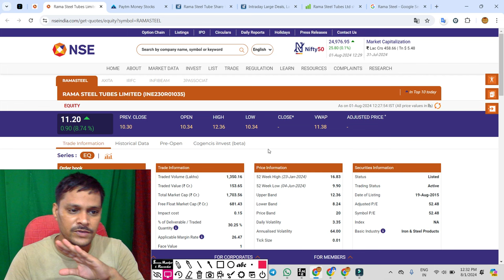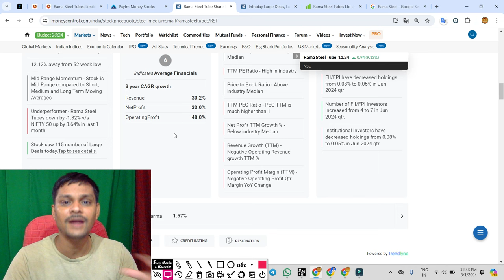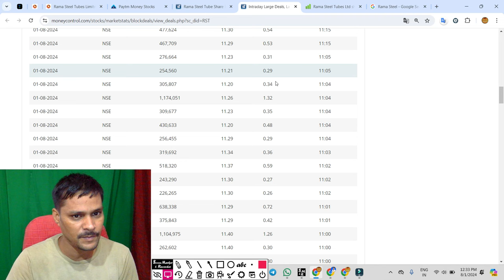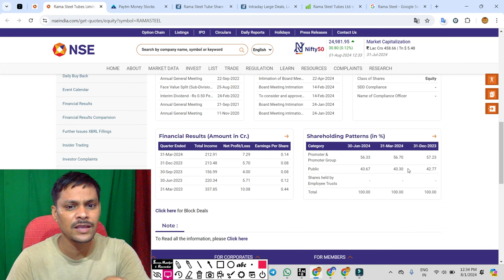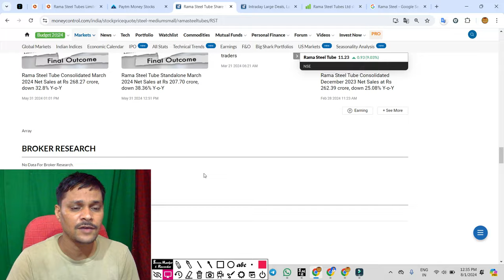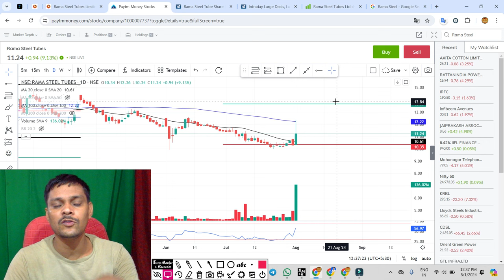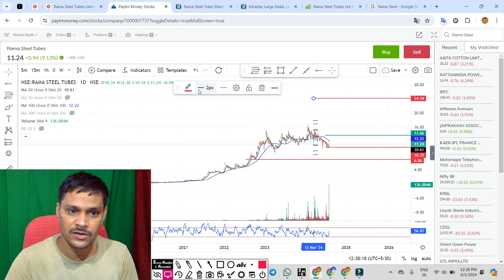rama steel Bonus का बादशाह ◾ rama steel share latest news . rama steel tubes ltd latest news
rama steel रिकार्ड डेट आ गया ◾ rama steel share latest news . rama steel tubes ltd latest news